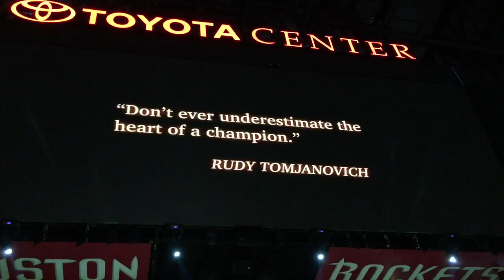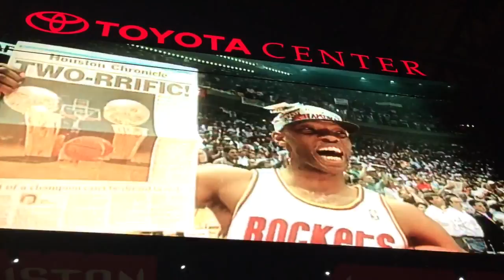20th anniversary of Clutch City Houston Rockets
Halftime commemorating the Houston Rockets 1994 and 1995 NBA championships